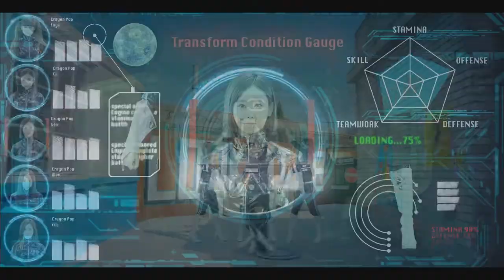Crayon Pop - FM ( BBb Remix ) - Dj Kabra edit